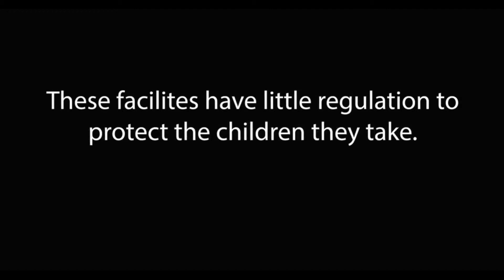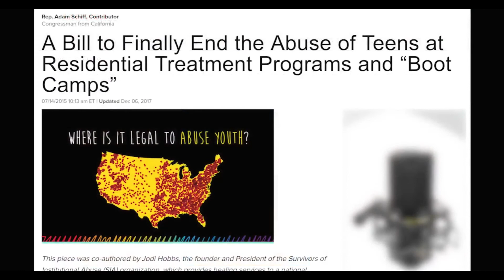Allen Knoll - First BCS Video